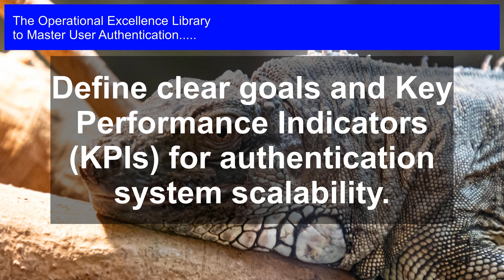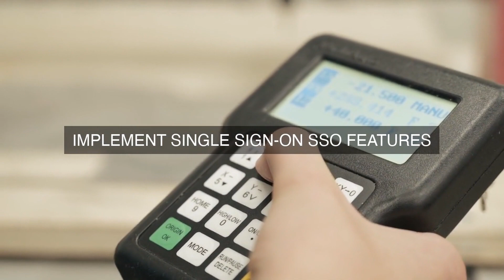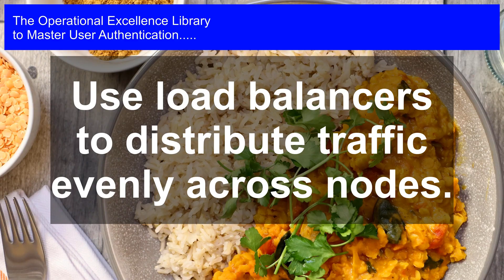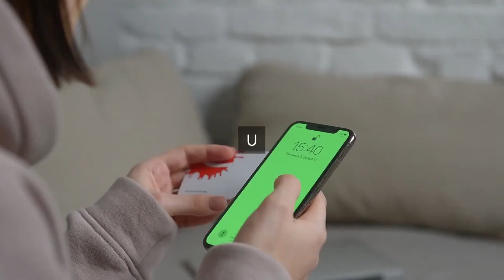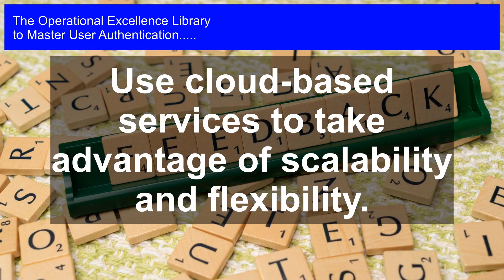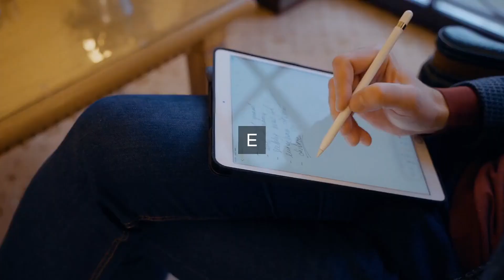Scaling User Authentication: Why Systems Must Adapt to Survive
Master User Authentication Operational Excellence. Get answers, advanced guidance, how-to's & workflows. Includes customized assessment, critical capability analysis & recommendations.

User Authentication Success Formulas in the Video:

Define clear goals and Key Performance Indicators (KPIs) for authentication system scalability.

Conduct thorough load testing to identify bottlenecks and areas for improvement.

Implement horizontal scaling by adding more nodes to handle increased traffic.

Use load balancers to distribute traffic evenly across nodes.

Optimize database performance with indexing, caching, and connection pooling.

Implement queuing mechanisms to handle sudden spikes in traffic.

Monitor system performance in real-time to quickly identify issues.

Use cloud-based services to take advantage of scalability and flexibility.

Develop a plan for vertical scaling by increasing node power and resources.

Continuously monitor and analyze system performance to identify areas for improvement.

Unlock the Secrets to Mastering User Authentication!

Are you tired of feeling uncertain about the security of your organization's authentication processes? Do you struggle to ensure the right users have access to the right resources? This comprehensive guide is here to help!

Filled with insightful questions to ask about user authentication, this toolkit provides long and detailed solutions to the most pressing challenges. With practical case studies, actionable steps, and unique perspectives drawn from personal experiences, you'll gain a deep understanding of what it takes to excel in user authentication.

- Discover how to identify and mitigate authentication risks

- Learn how to implement robust authentication workflows with detailed timelines and roles

- Explore the importance of user experience in authentication and how to balance security with convenience

But that's not all! This toolkit also includes an accompanying self-assessment digital downloadable tool to measure your organization's authentication maturity and identify areas for improvement. With this powerful resource, you'll be able to:

- Assess your current authentication processes and identify gaps

- Develop a roadmap for improvement and track progress

- Prioritize actions to strengthen your authentication posture

Don't let user authentication risks hold you back. Get instant access to the knowledge and tools you need to master user authentication and take your organization to the next level.

Work-With-You Warranty